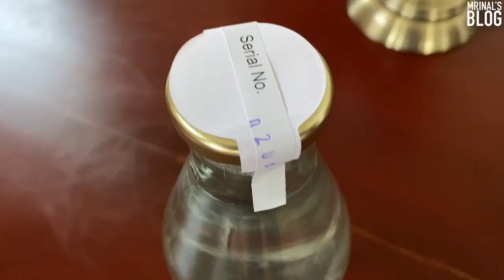🌟🌟🌟Secret Recipe | Brunton Boatyard, Kochi | Railway Mutton Curry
Brunton Boatyard, Kochi is Awarded Mrinal's 3 Star 🌟🌟🌟